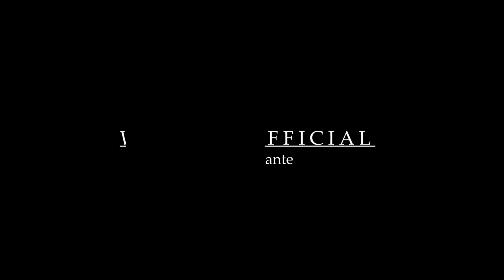APARANS OU TWONPE'M #20/SUZE/WESLY-G/GIGI/KUKA/DENS/DINA/NEFTALY/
WESLYGOFFICIAL TEAMIMAGELOR SAJOFAMILYPRODUCTION ELMAESTRODELENS bnsr tout abone'm yo koman nouye ,map di nou merci pou sipo nou sa vreman fem kontan anpil,ann kontinye patage epizod yo sou tout rezo/OUKA Vin manm kanal la pouw ka jwi tout benefis yo ,ede'm progrese kanal la --gras a nou tout fanatik reyel mwn yo, jodia a mwen santi 'mwen tre kontan di nou mil mesi pou gwo travay sa nap ede'm fe sou chanel la, merci,merci ann kontinye fe wout la ansanm nou pap regret patage video yo sou tout rezo sosyal yo tout kote ,mwen love nou anpil :/SWIV MWEN SOU INSTAGRAM-@IMAGELOR @timoun dezod @Aloubest@Will Productions @ti flannè @Widiana Bourdeau@SajoFamily Production @Zago loray; Officiel @Kafe Kreyol - TV @Jjm simple @4POU4 chat la benyen chien an @Blangue officiel @Kerly & Blangue officiel @BICtizondife @BEST IMAGE PRO@G-MAURIN CINEASTE HT @Kafe Kreyol - TV @Melvin Louis @Louis Ysselande @Farinay Productions @SANTO OFFICIAL @Begom kl official @Pep samuz Ton Lubin @MK Fòkè @Dalonso @pè zabi officiel @Remy Merilus @La Perle des Antilles @Pekolo Papechay @Dawonn official @Kesnel Dorlean